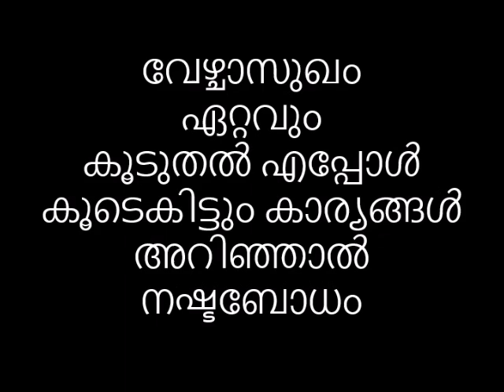വേഴ്ചാസുഖം ഏറ്റവും കൂടുതൽ എപ്പോൾ കൂടെകിട്ടും കാര്യങ്ങൾ അറിഞ്ഞാൽ നഷ്ടബോധം